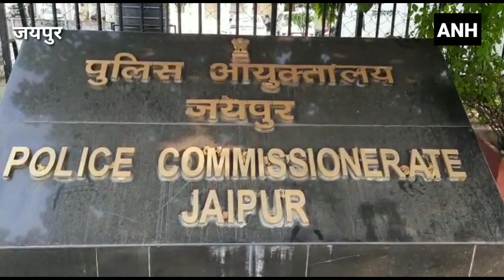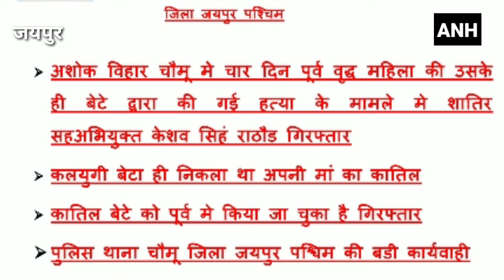बेटे ने मां को दोस्त के साथ मिलकर उतारा मौत के घाट ll ANH NEWS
मां के हत्यारे बेटे का दोस्त उत्तर प्रदेश से गिरफ्तार,,,,
प्रॉपर्टी बंटवारे के लिए मां को दोस्त के साथ मिलकर मारा,,,,
वारदात के बाद बस में बैठाकर साथी को भेजा था मथुरा,,,
40 हजार रुपए व एक किलो सोने-चांदी के गहने बरामद
जयपुर के चौमूं थाना इलाके के अशोक विहार का मामला,,,,